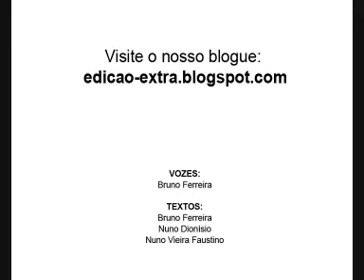«Edição Extra» 13 Abril - Parte 3/4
Esta é a terceira parte do «Edição Extra» transmitido na SIC Radical a 13 de abril.